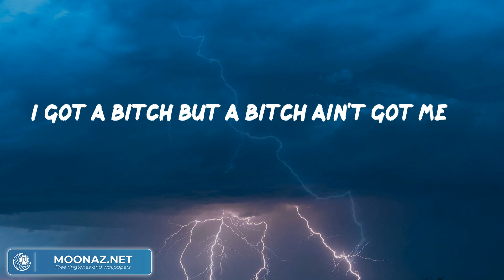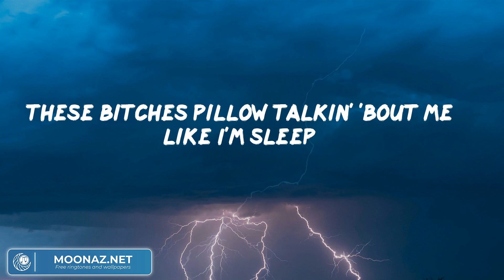Armani White, "BILLIE EILISH." (Lyric Video) | ヒップホップとラップのパーティー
Lyrics:
Niggas talkin' crazy, when I pull up, it's silent (ayy, ayy)
Mile high, fuck a first-class, I'm the pilot (ayy)
I am not the type for turnin' into a detective (no)
Flexed out my Lexus, no backseats and no besties (shit)
Ayy, two pistols, .30's in the clip, these akimbos
Open hand, smack him in his lip, bitch, I'm Kimbo
You be throwin' cash in the strip
But she ain't know this Gen-3 was in my motherfuckin' tee
Propped up, fuckin' her from the back on an island
Heard they talkin' crazy on my name, now it's silent